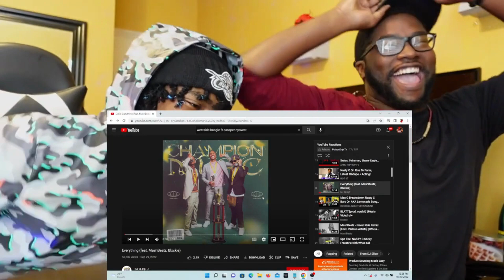DJ Sliqe, 25k, Maglera Doe Boy, Blxckie - Everything ft. Mashbeatz | REACTION